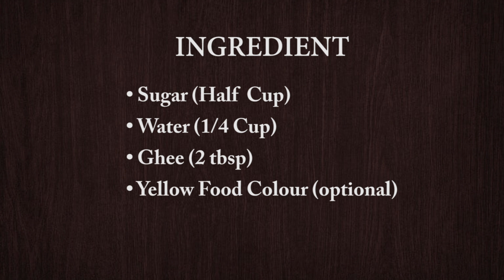Gudi Padwa Gathi Recipe | Sakharechi Mal | Battase Recipe | Patasha | Gudi Padwa Special बताशा मिठाई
Today I am sharing recipe for Gudi Padwa Gathi Recipe Sakharechi Mal and Battase for Gudi Padwa 2021 and many fastivals. Patasha making is very simple and easy method so try this
gudi padwa gathi recipe, sakharechi mal,  Battase recipe, Patasha, बताशा मिठाई, gathi for gudhi padwa, gudi padwa special recipe
Ingredient list
• Yellow Food Colour (optional)
Method
1. Apply Ghee in bowl
2. Place the rope in the bowls Like this
3. Turn on the gas and add half cup sugar
4. Add 1/4 cup water and mix well
5. Stir until the sugar melts
6. Now sugar is melted
7. Now add 2 tbsp ghee and mix well
8. check adding sugar syrup to the water
9. Should be collected in this way
10. Add yellow food color (optional) & mix well
11. Now sugar syrup is ready
12. Add sugar syrup in bowls
13. Let them cool for 15-20 minutes
14. After 15-20 minutes, slowly remove the batasha
15. Now batasha mithai is ready
$ GEAR USED
○ Mesh Strainer
○ Mobile Camera